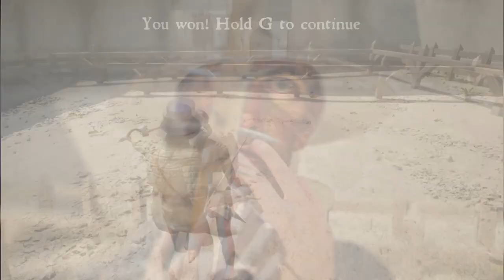Halfsword 1000 Yard Stare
Currently practicing with new editing software and made this little thing. Version is the public Halfsword Playtest.

If you want to try it (not sponsored), the test versions are public and free on Steam